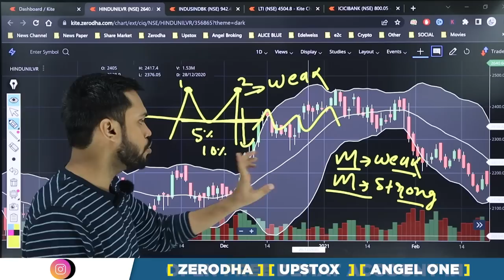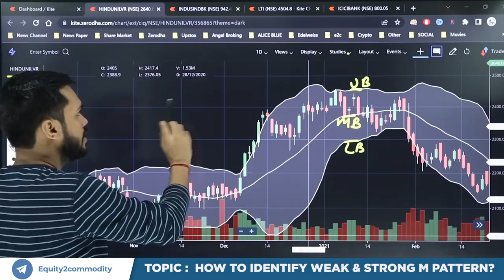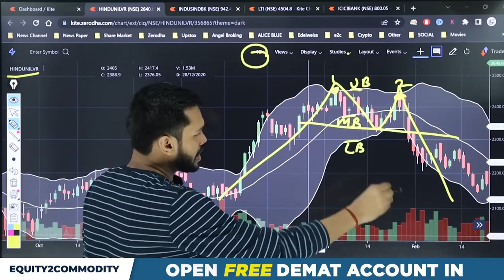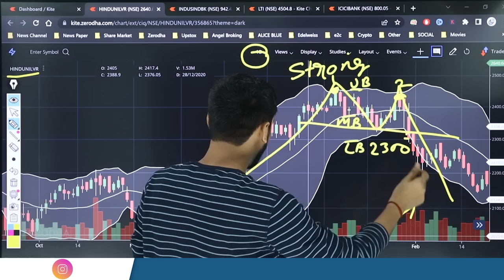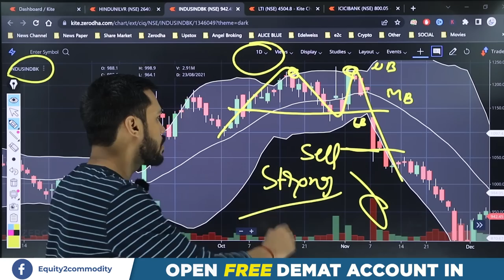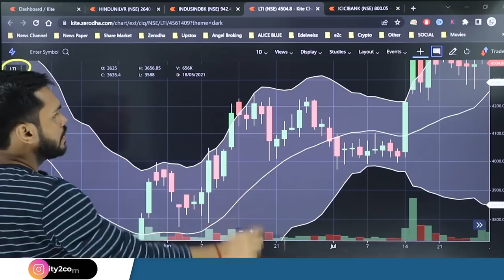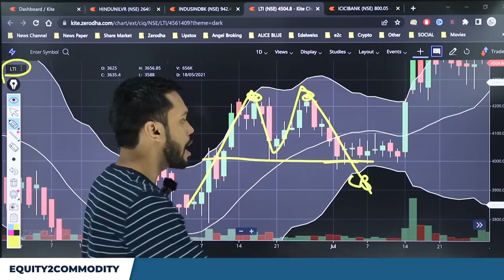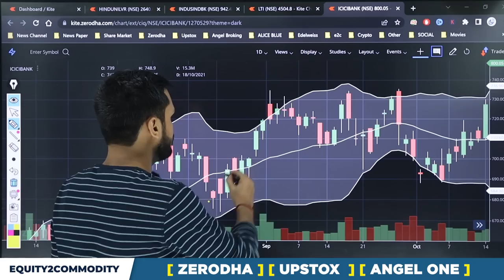FALSE BREAKOUT USING DOUBLE TOP PATTERN| FALSE BREAKOUT STRATEGY| FAKE BREAKOUT IN OPTION TRADING